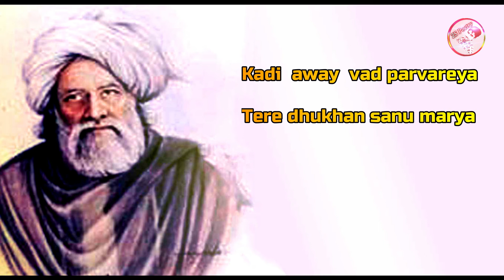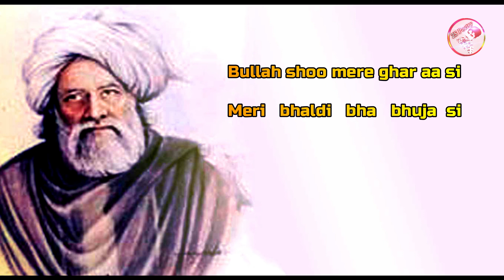Bulleh Shah Poetry 2019 |Kadi aa Mil Yar Pyarya| Punjabi Kalam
baba bulleh shah biggest punjabi sofi poet in history. i love baba bulleh shah all kalam but this kalam special for punjab.this kalam really heart touching and so emotional lyrics.this punjabi poetry is well and sad.